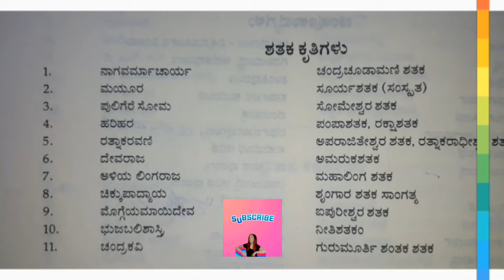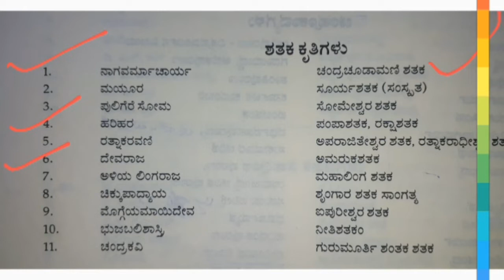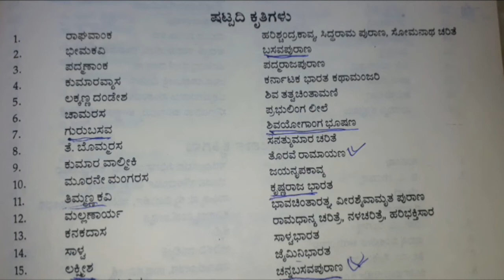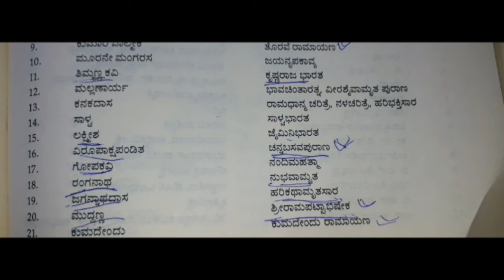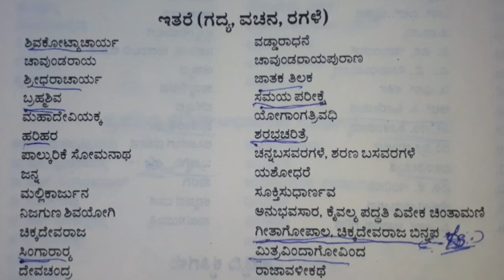ಸಾಮಾನ್ಯ ಕನ್ನಡ fda/SDA ( ಯಾವುದು ಸಾಂಗತ್ಯ, ಚಂಪೂ. ಷಟ್ಪದಿ,ರಗಳೆ, ಗದ್ಯ ಒಂದೇ ವಿಡಿಯೋದಲ್ಲಿ ತಪ್ಪದೆ ವೀಕ್ಷಿಸಿ!)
HI AM TEJASHWINI J..
sdabooklist by APPAJI academy
# fda booklist by APPAJI academy
kas booklist by APPAJI academy

 ACADEMY ALWAYS DEALS WITH TRUSTED INFORMATION FOR GETTING MORE MARKS
INDIAN CONSTITUTION ,,
GENERAL KNOWLDEGE
GEOGRAPHY.
INTERESTING FACTS
SO